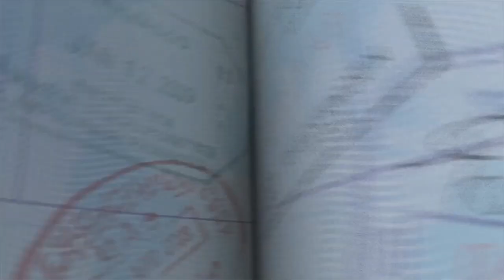FILAMU YA MAMA SAMIA ROYAL TOUR TRAILER Tanzania Trailer 2021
Fuatilia hapa utangulizi rasmi (official trailer) wa filamu ya kihistoria ya “THE ROYAL TOUR” ambayo Mhe Rais Samia Suluhu Hassan ameshiriki akiwa Mwongozaji Mkuu ili kutangaza utalii, uwekezaji na nyanja nyingine zikiwemo urithi wa sanaa na utamaduni wa nchi yetu. Filamu kamili inatarajiwa kuzinduliwa Aprili, 2022.